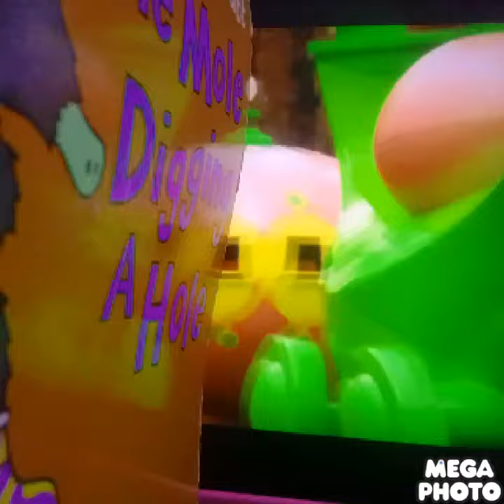Ninky Nonk Punkerup V4